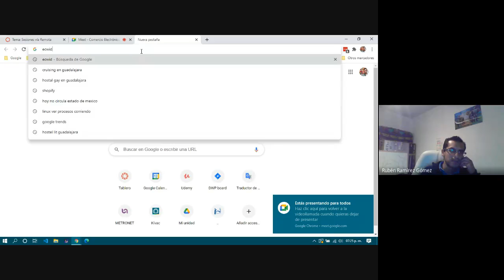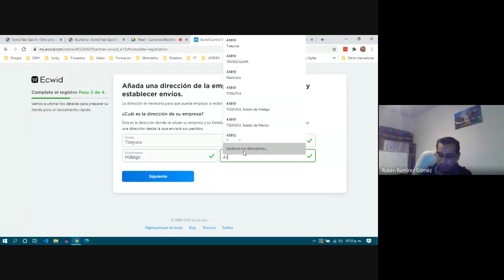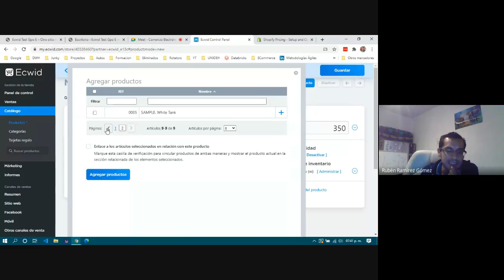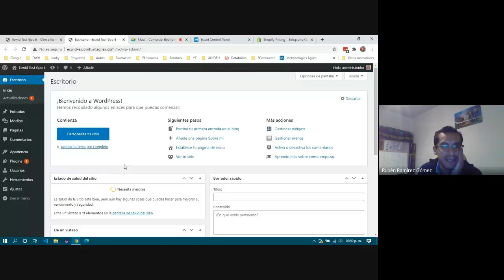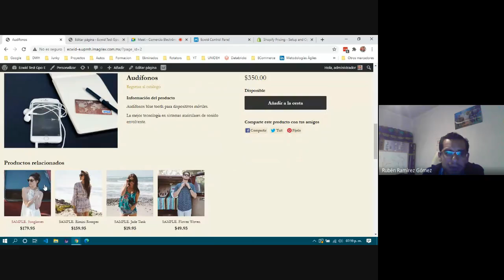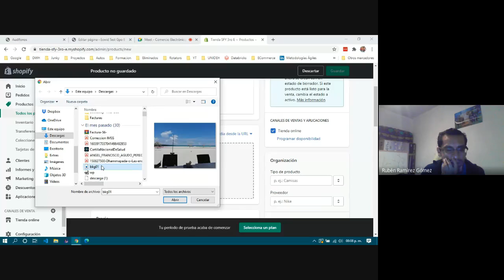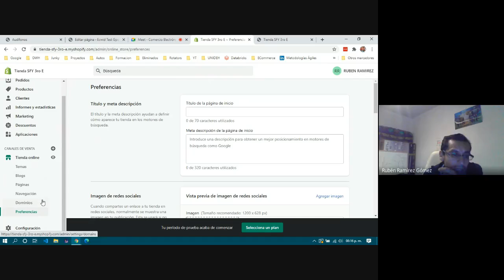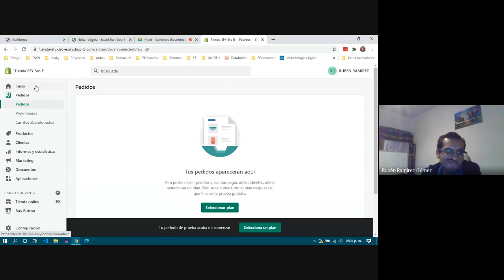ECommerce 3E - 2010/11/12 - Aplicaciones de Comercio Electrónico